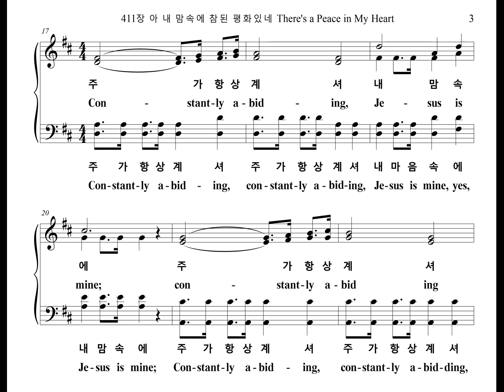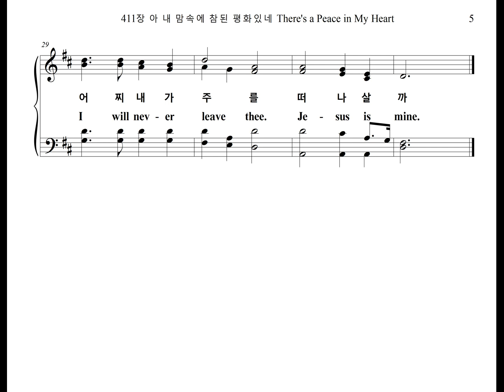411장 아 내 맘속에 참된 평화있네 There's a Peace in My Heart (Alto Part)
찬송가 411장 "아 내 맘속에 참된 평화있네" 알토 파트를 올립니다.
The Alto Part of the Hymn, "CONSTANTLY ABIDING", is uploaded.

CONSTANTLY ABIDING

1. 아 내 맘속에 참된 평화 있네 주 예수가 주신 평화
시험 닥쳐와도 흔들리지 않아 아 귀하다 이 평안함
주가 항상 계셔 내 맘속에 주가 항상 계셔 아 기쁘다
주 나의 맘에 계셔 위로하시네 어찌 내가 주를 떠나 살까

2. 이 귀한 평화 내가 받고 보니 내 슬픔이 사라지고
맘에 기쁨 넘쳐 주를 찬양하네 아 평화의 임금 예수

3. 주 날개 아래 내가 사는 동안 이 보배를 빛내리라
기쁜 그 날이 와 주를 만나 뵐 때 아 그 평화 영원하리

1. There's a peace in my heart that the world neve-r gave,
A peace it can-not take a-way.
Tho' the tri-als of life may sur-round like a cloud,
I've a peace that has come there to stay!
Con-stant-ly a-bid-ing, Je-sus is mine;
con-stant-ly a-bid-ing, rap-ture di-vine!
He nev-er leaves me lone-ly; whis-pers, oh, so kind;
"I will nev-er leave thee." Je-sus is mine.

2. All the world seemed to sing of a Sav-ior and King
When peace sweet-ly came to my heart.
Trou-bles all fled a-way and my night turned to day.
Blessed Je-sus, how glo-rious Thou art!

3. This treas-ure I have in a tem-ple of clay
While here on His foot-stool I roam;
But He's com-ing to take me some glo-ri-ous day
Over there to my heav-en-ly home!